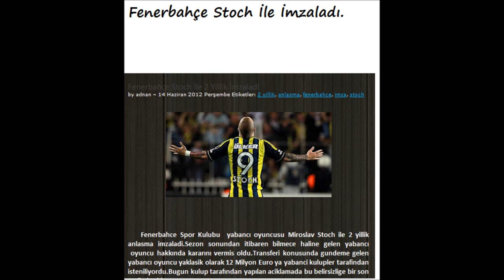fenerbahce stoch ile imzaladi - guncelblog artestian.blogspot.com